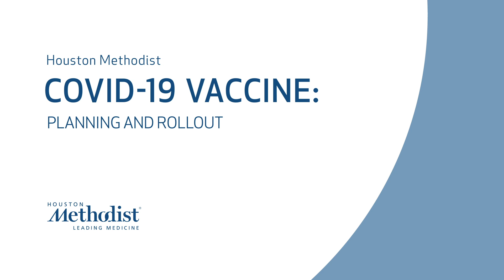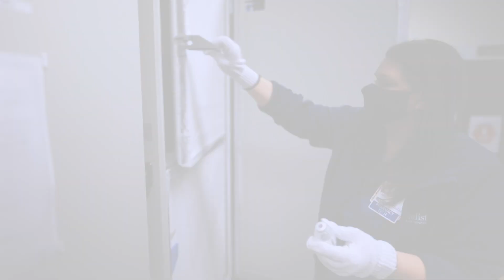COVID-19 Vaccine: Planning and Rollout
What does it take to vaccinate an entire community? Our system director for wellness services discusses the forethought involved in planning to vaccinate every member of the Houston Methodist family.